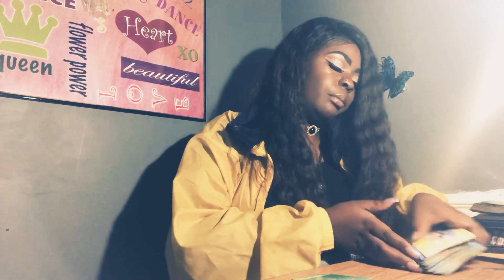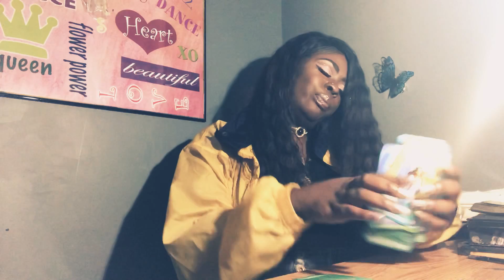Taurus♉️ WHAT ARE YOU GONNA CHOOSE? July 2018 +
Love.Life Path.Career.Finances.
Personal Reading Pricing:

Phone call
1 question-20$
3 questions- 25$
30 minute session -55$
45 minute session- 65$
1 hour and unlimited questions-80$
Emergency readings- 90$
Yearly Astrology and Tarot Reading -110$
Video Recording
1 question-10$
3 questions-20$
30 minute session-45$
45 minute session- 60$
1 hour session(unlimited questions)- 75$
Emergency reading- 85$
Yearly Astrology & Tarot Reading -100$
4. Payment must be sent before 3 hours before appointment